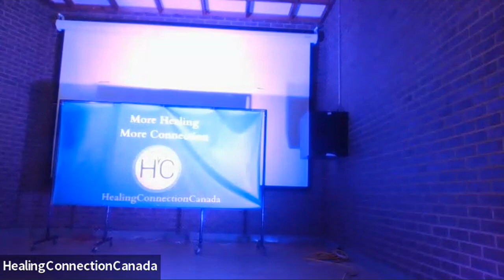Music Festival Community Event on July 22, 2023| 2 Minutes' Intro by Angela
We sing and dance together to celebrate  our diversity.  Let music heal and empower us all.
There will be 3 hours' of singing and dancing as entertainment during this event, the stage is at the banquet hall of Earl Bales Community Centre
( Sheppard and Bathurst).